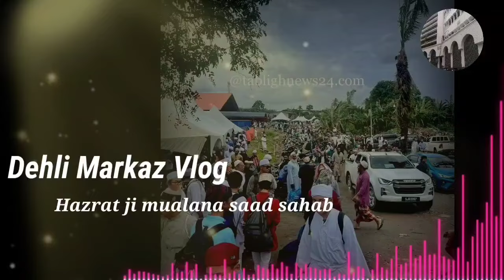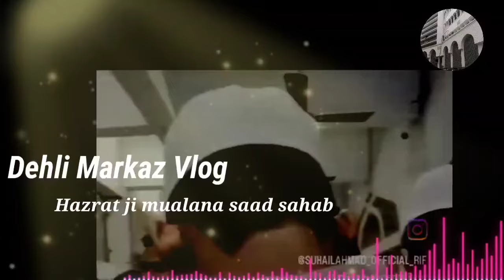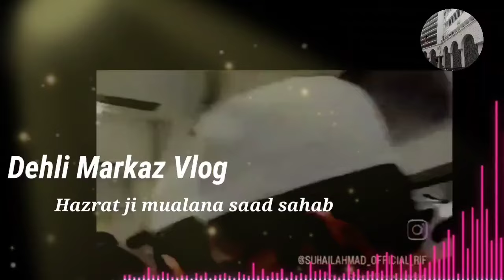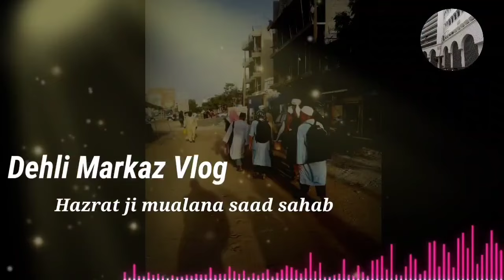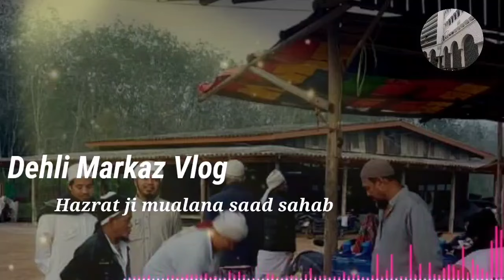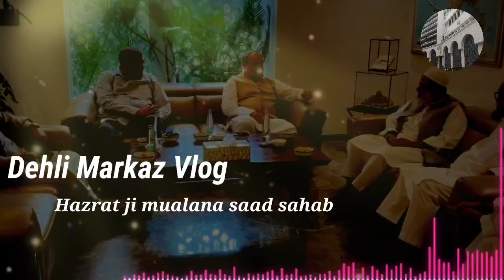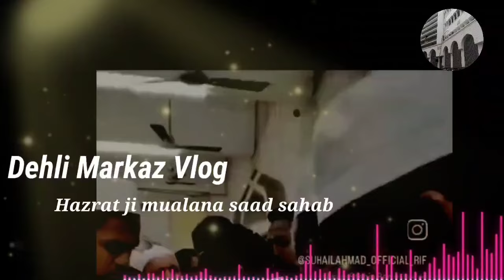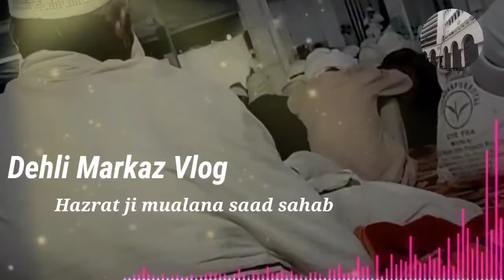musalmanon ke andar do chor kon konse Hai Hazrat ji mualana saad sahab ka bayan molana saad sahab